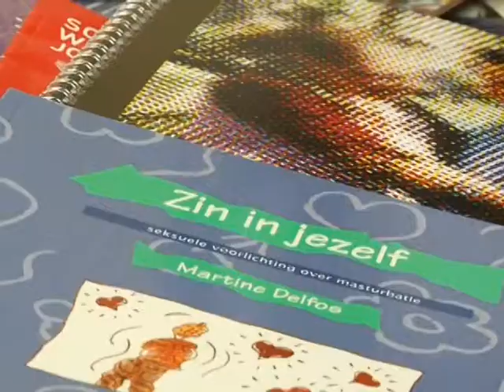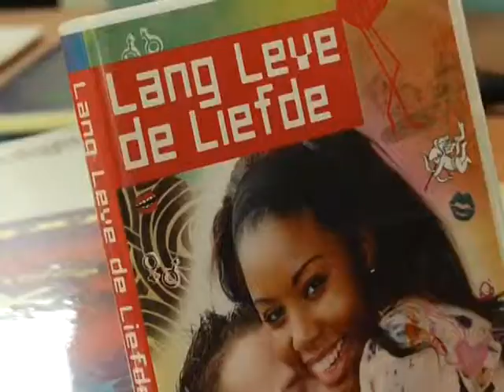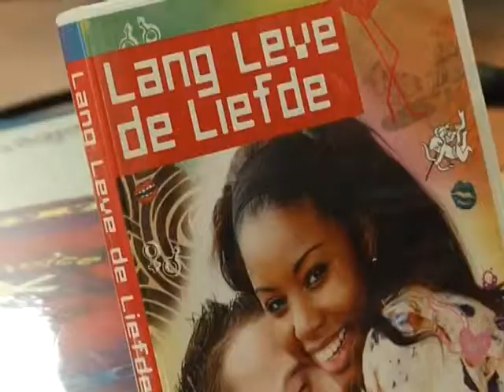06 MONIQUE GIEL 02 11 DEC